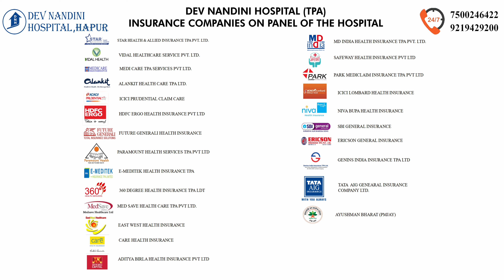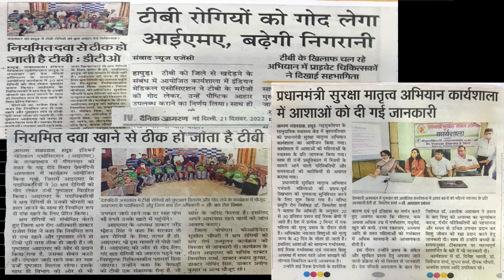Dev Nandini Hospital Hapur | V sQuare Studio | Promotional Video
In this video, I am going to show you a hospital promotional video that I shot for Dev Nandani Hospital Hapur. I hope you like this video and appreciate my work.